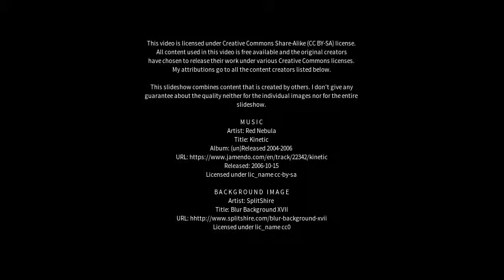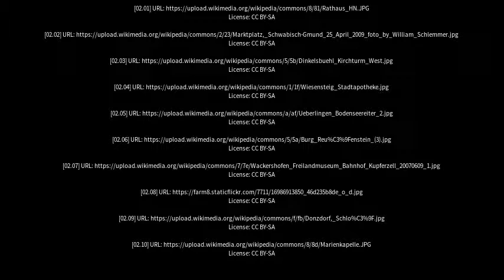Best places to visit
Best places to visit - Wiesensteig (Germany) Best places to visit - Slideshows from all over the world - City trips, nature pictures, etc.